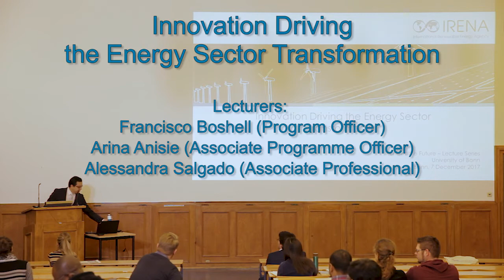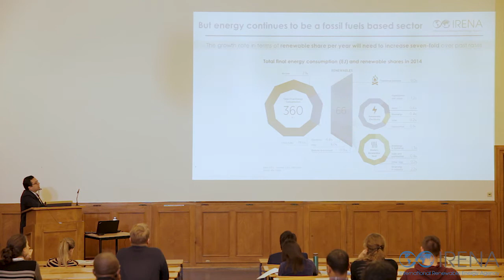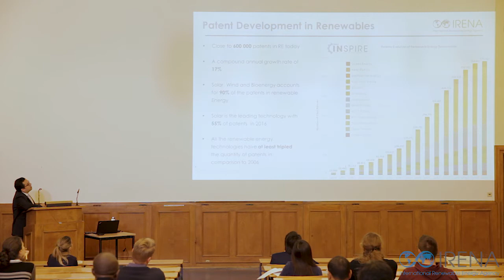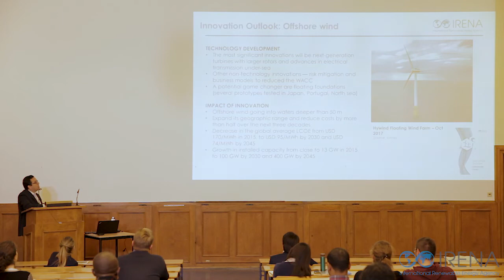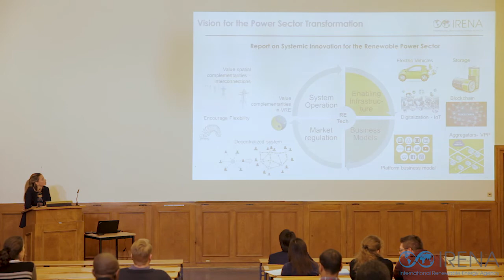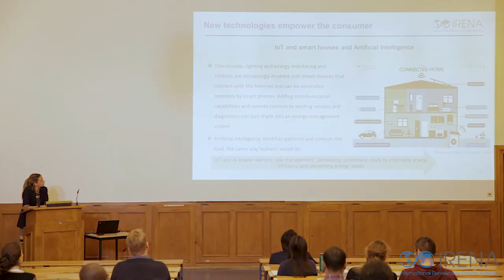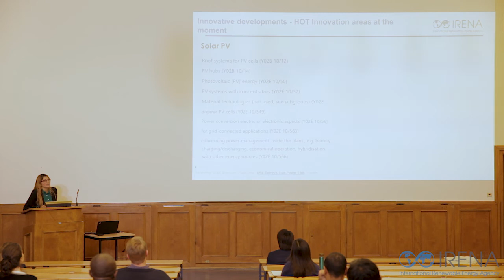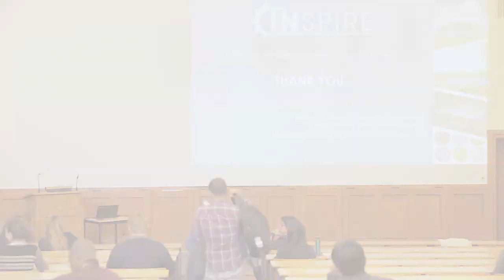Bonn Lecture Series: Innovation Driving the Energy Sector Transformation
7 December 2017

Renewables have been identified by countries as the foundation for a low-carbon energy system by 2050. This will put the world on track towards achieving a zero-carbon energy system in the period from 2060 to 2080, as outlined in the Paris Agreement. However, the current business as usual scenario is not in line with such a desired transformative pathway. Scaling up the deployment of renewable energy is linked to increasing the competitiveness of existing and emerging renewable energy technologies, and to their effective integration into a dynamic global energy system.

This lecture will elaborate the role of innovation, across the complete technology lifecycle, in the transformation
of the energy sector. It will also provide concrete examples of exciting innovations that may become game changers in our efforts to achieve the Paris Agreement climate objectives.